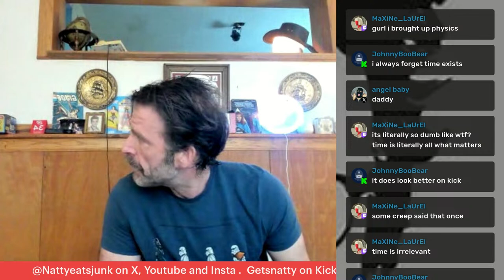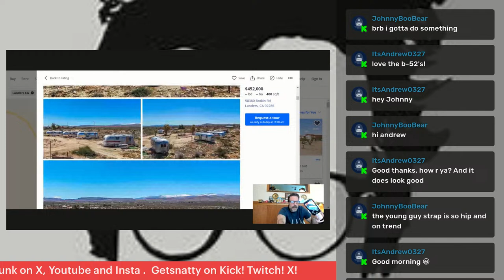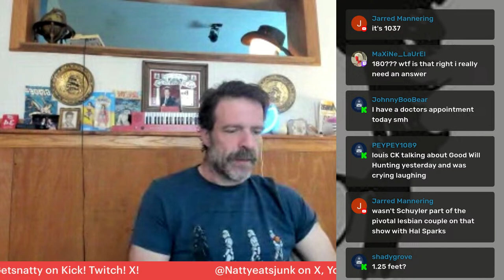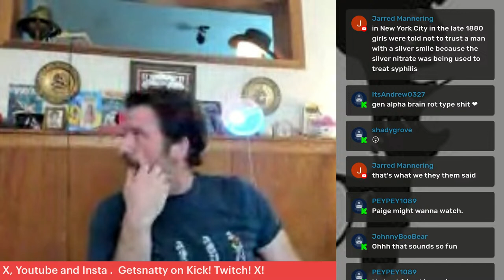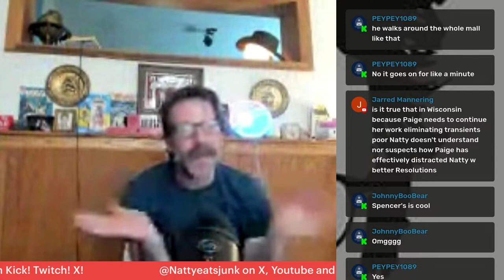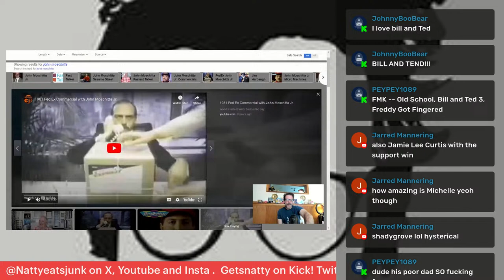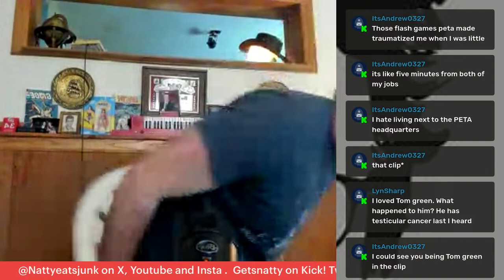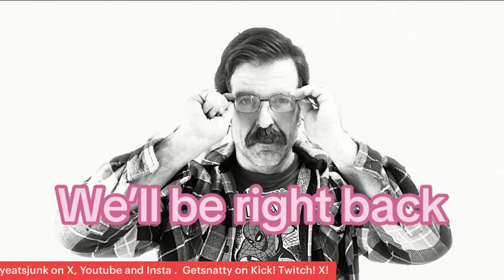The GetsNatty Show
It's GetsNatty and he's yapping!  SFW in the mornings